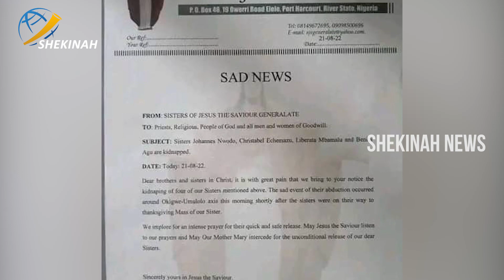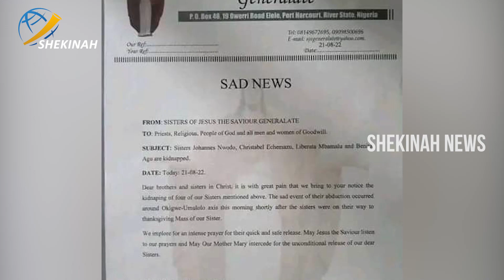വീണ്ടും ഞെട്ടിക്കുന്ന വാർത്ത.ഇത്തവണ ഇരകളായത് നാല് കന്യാസ്ത്രീകൾ... | Nigeria | Shekinah News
വീണ്ടും ഞെട്ടിക്കുന്ന വാർത്ത.
ഇത്തവണ  ഇരകളായത്  നാല് കന്യാസ്ത്രീകൾ...

Idukki Vision  Channel No:51
Bhoomika :52
Malanad Vision  :56